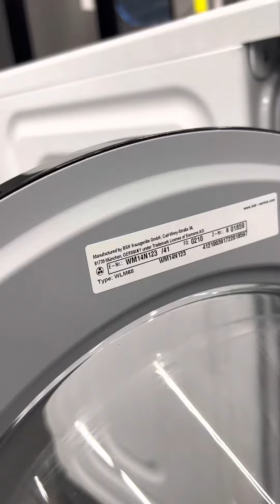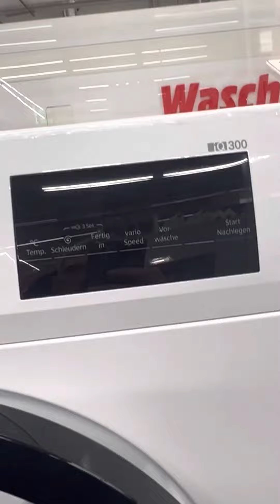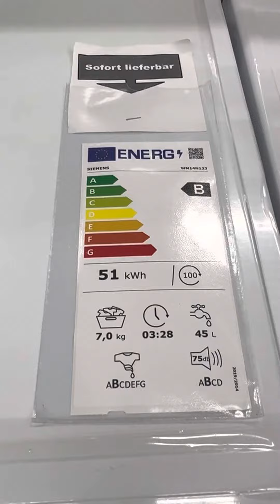Dog gnawed through the inlet hose of a Siemens IQ300 WM14N123/41 washing machine? No problem! 🇩🇪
Washing machine Siemens IQ300 WM14N123 / 41 with an aquastop on the hose will stop the water supply if the hose is damaged